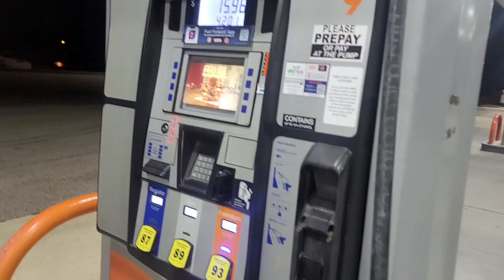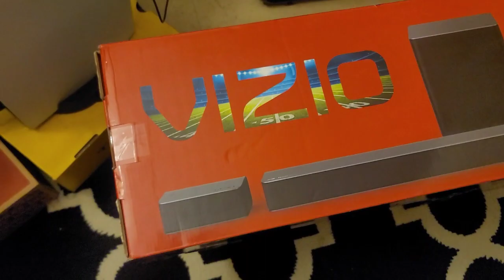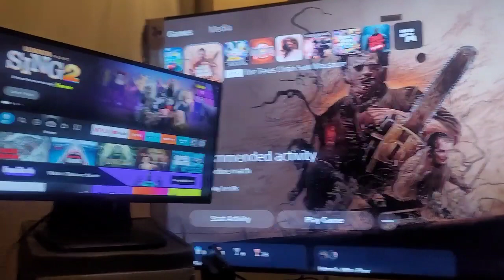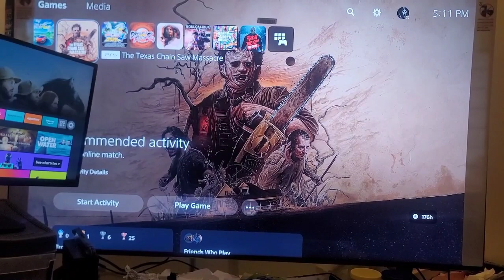ACORN DROPS IN DOWNTOWN RALEIGH NC NEW YEARS 🌰🎆🎇 2024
Whats Up Everyone this your Alien 👽  talking too all yall I hope you all enjoyed your New Years and many more too come & got too have kisses and hugs & more then that if you know what I mean 😂😂😂 but if not your not alone & I hope I can give all that too yall & make yall New Years worth it or just make your day better I know it's hard but you can push it through & I believe this is our year so keep it up.  Enjoy The vlog  &